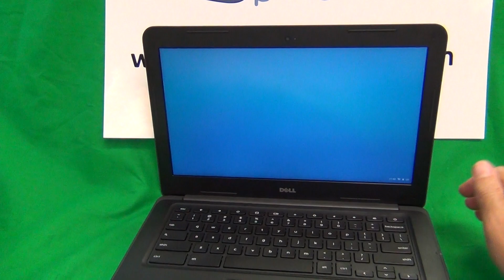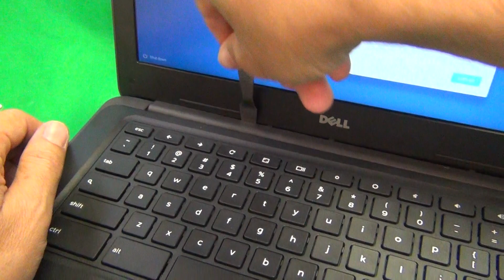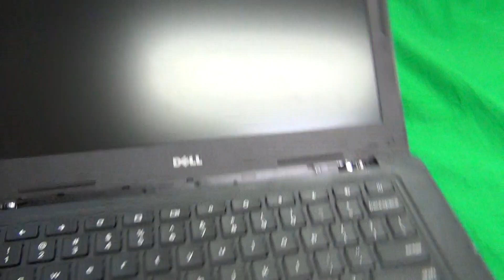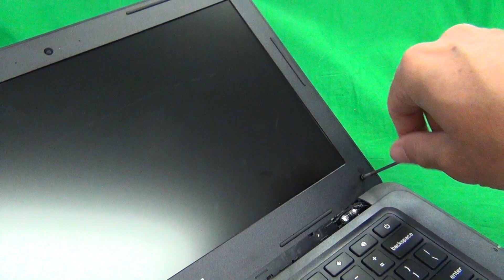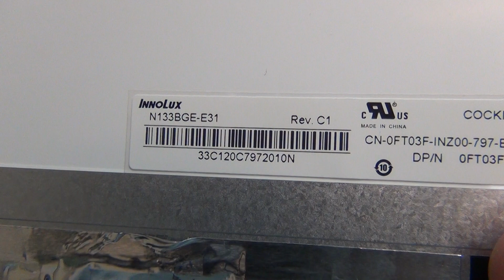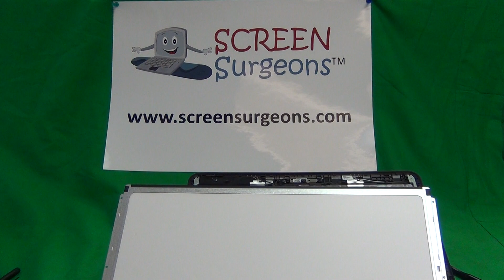Dell Chromebook 13 3380 Screen Replacement Procedure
Step by step instructions to replace a broken screen on a Dell Chromebook 13 3380.
DELL CHROMEBOOK 13 3380 REPLACEMENT LCD SCREEN